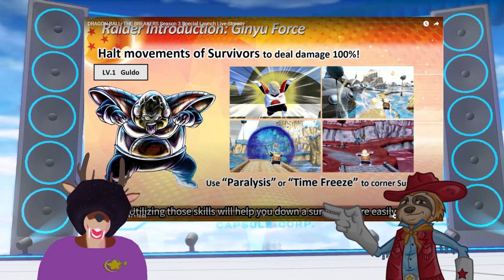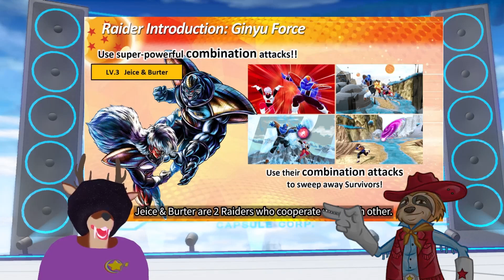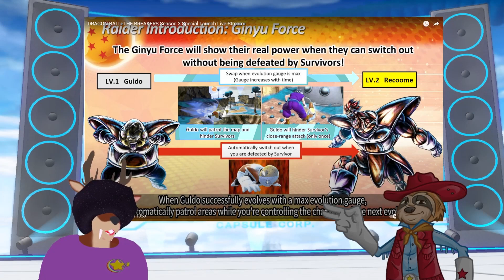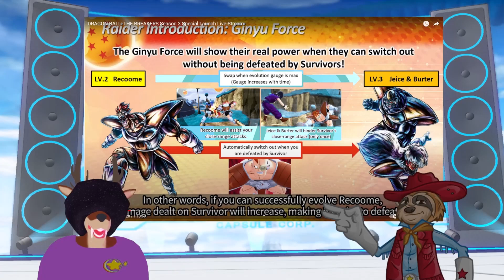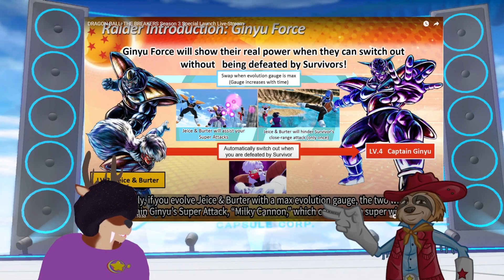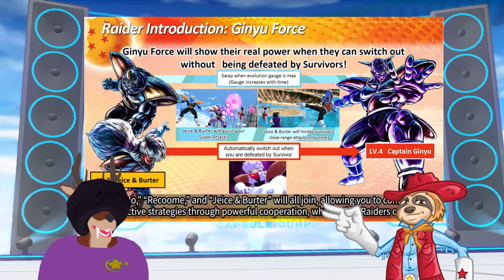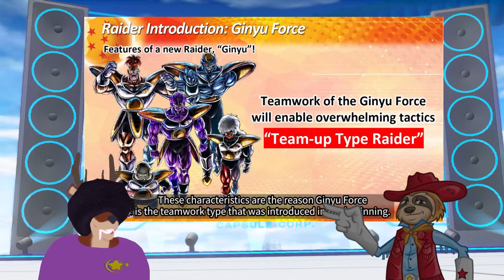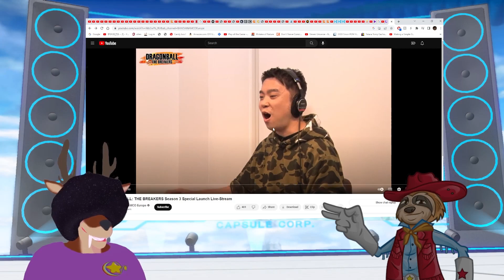Season 3 Preseason Recap - Time Patrollers Podcast - EP 5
The fifth episode of our DragonBall related podcast! Covering our immediate interests from the various series media.
Today Lyn and Nick discuss the new Season 3 update for Dragonball: The Breakers involving the new Ginyu Force Raiders as well as many other changes.